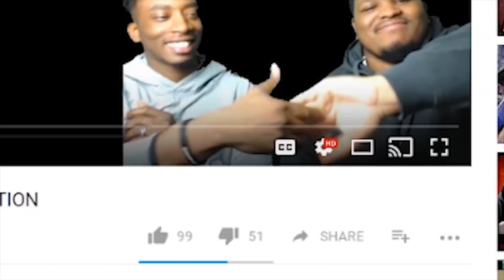Monster Hunter World: Rotten Vale Gameplay | REACTION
-Double Dragon